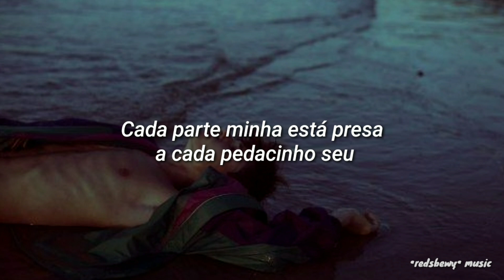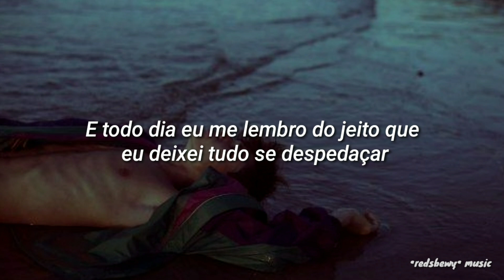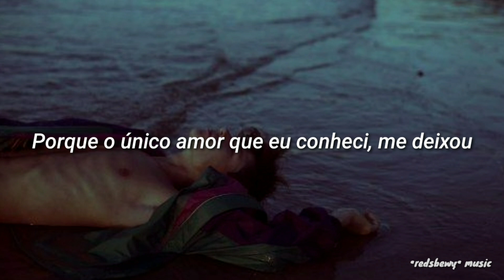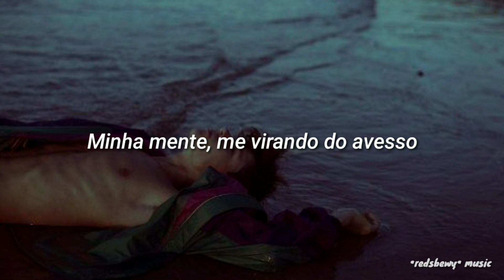Lewis Capaldi - Tough {Tradução/Legendado}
Tradução / legenda da música Tough do cantor Lewis Capaldi.